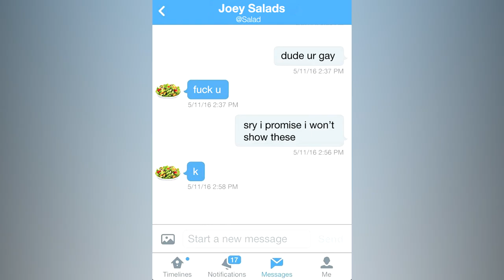Controversy Alarm (A Subpar Commentary on YouTube Drama)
This time on DramaAlert, I mean ControversyAlarm, we get right into the "news!" Awe man we got Joey Salads, Keemstar, and other assorted food items on the show tonight to talk about how stupid this whole YouTube Drama stuff is!